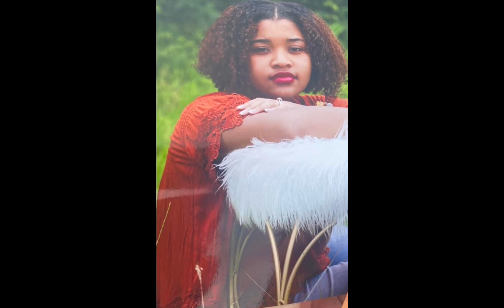Where is Trinity Edmond?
Trinity Edmond 20, missing from Baytown, Texas since April 30, 2024. Trinity was last seen at 6:15 pm at an apartment complex located at The 2500 block of E. James Ave. If you have any information on the whereabouts of Trinity Edmond please contact The Baytown Police at 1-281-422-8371.